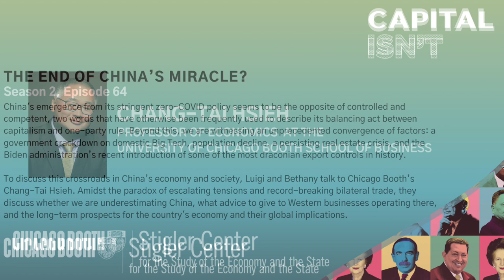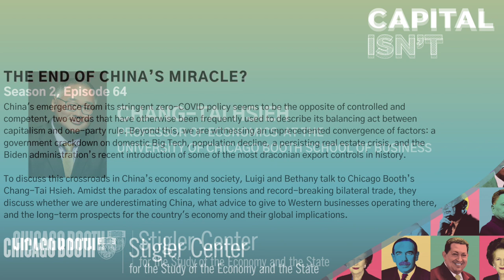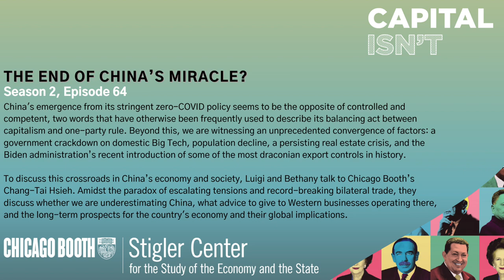The End Of China’s Miracle?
China's emergence from its stringent zero-COVID policy seems to be the opposite of controlled and competent, two words that have otherwise been frequently used to describe its balancing act between capitalism and one-party rule. Beyond this, we are witnessing an unprecedented convergence of factors: a government crackdown on domestic Big Tech, population decline, a persisting real estate crisis, and the Biden administration’s recent introduction of some of the most draconian export controls in history.

To discuss this crossroads in China’s economy and society, Luigi and Bethany talk to Chicago Booth’s Chang-Tai Hsieh. Amidst the paradox of escalating tensions and record-breaking bilateral trade, they discuss whether we are underestimating China, what advice to give to Western businesses operating there, and the long-term prospects for the country's economy and their global implications.

Show notes:
1. On February 9th, 2023, "China’s New Covid Strategy," the next webinar in the Stigler Center's series on China's political economy, will feature Chang-Tai Hsieh, along with Schwarzman Scholars/Harvard Medical School's Joan Kaufman and the Financial Times' Nian Liu (Stigler Center Journalist in Residence, 2021). Register here.

2. Revisit previous webinars hosted by the Stigler Center on China’s political economy and read a summary

3.  Economists share blame for China’s ‘monstrous’ turn, Janos Kornai in the Financial Times.